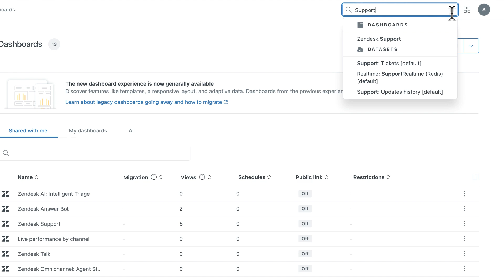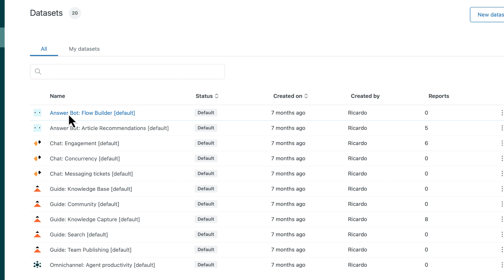How can I start using Zendesk Explore?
Navigate the Explore sidebar, manage your admin settings, and learn about dashboards, reports, and datasets.

Timestamps:
00:00 - Intro
00:09 - Activate Explore
00:18 - Explore's top toolbar
00:28 - Dashboards
00:45 - Reports
00:58 - Datasets
01:21 - Admin menu settings